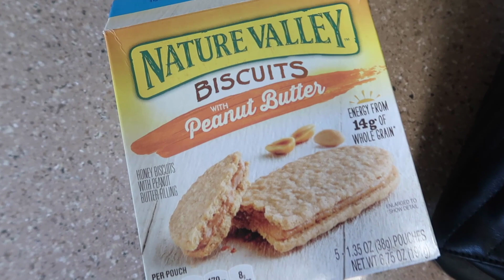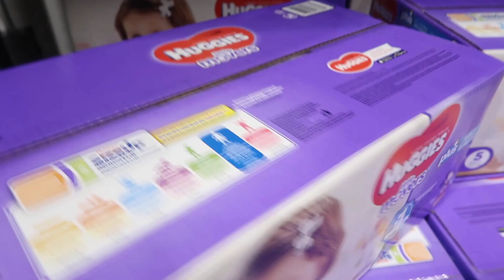SHE HAS NO IDEA | IT'S GOING TO BREAK ME | Tara Henderson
Thank you guys so much for watching my day in the life of a SAHM. And THANK YOU from the bottom of my heart for 140k subscribers. You guys are the best.

Tara Henderson
190 E. Stacy Rd

POSHMARK: @Tarahendo

Where I get my Oils ("TARAHENDERSONFREE" for $40 gift card on your first subscription)
Baylee's Bows

Xx
-Tara